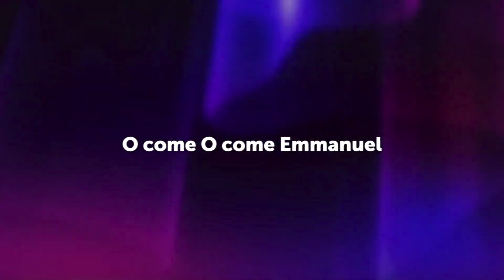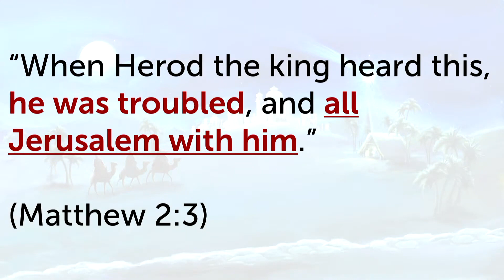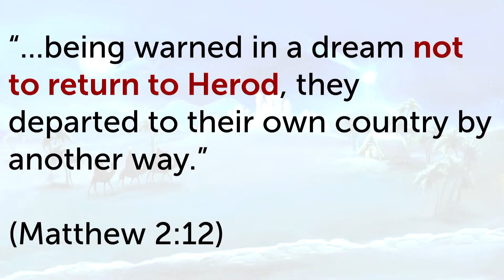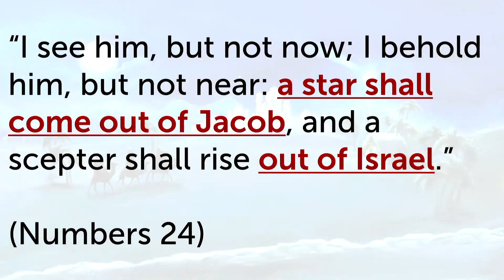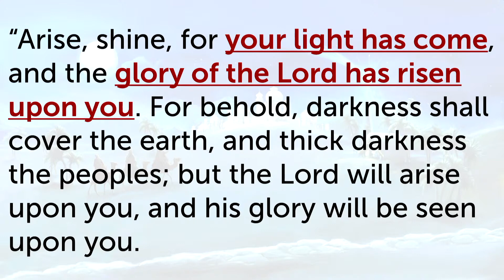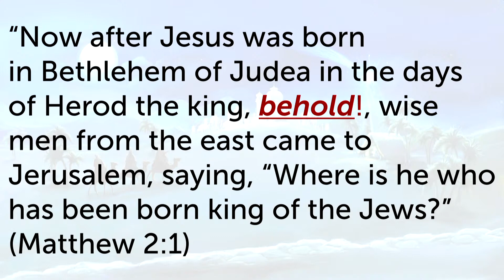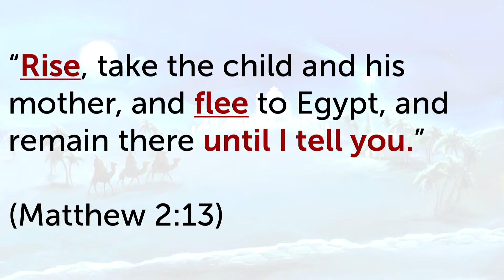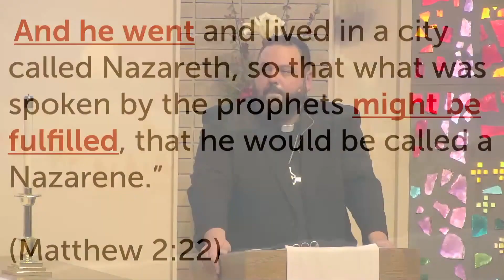Sermon "Routine Intervened" 010823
Pastor Jay's sermon "Routine Intervened" is based on Matthew 2:1-23

COPYRIGHT AND LICENSE INFO:
CCLI Steaminig License #20036299
2006 Concordia Publishing House. Used by permission: LSB Hymn License no. 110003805